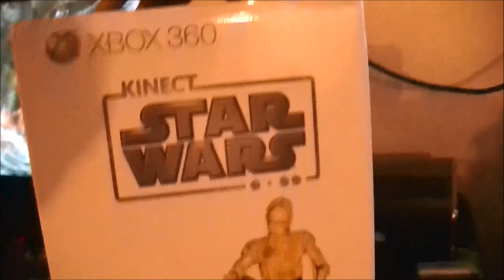Unboxing Limited Edition Kinect Star Wars XBOX360 Bundle